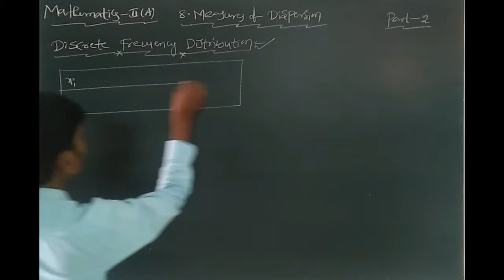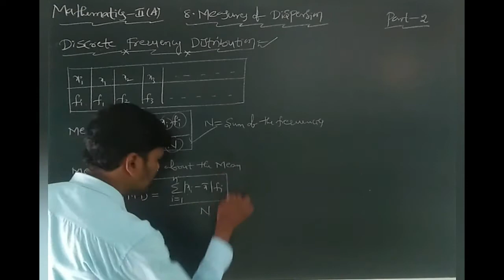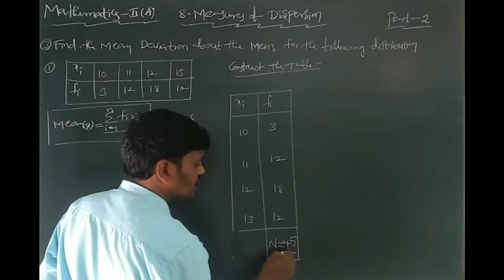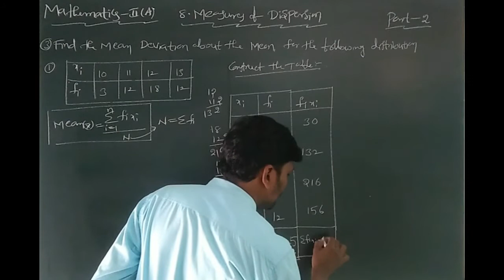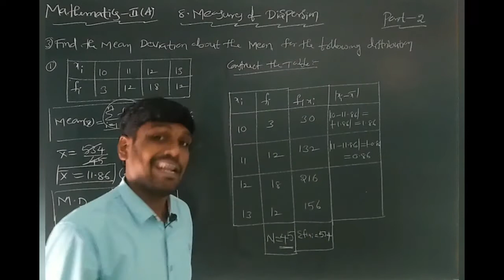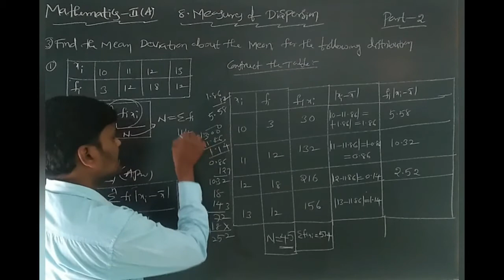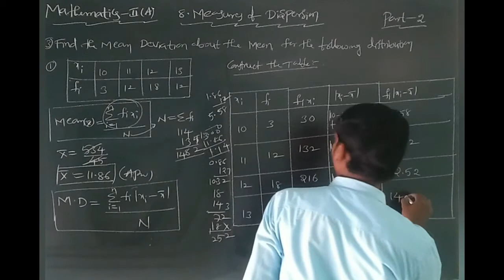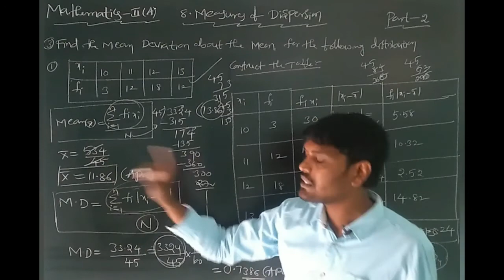INTER II YR : MATHEMATICS II A (E/M) TOPIC : MEASURES OF DISPERSION PART 2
M2ESMD129